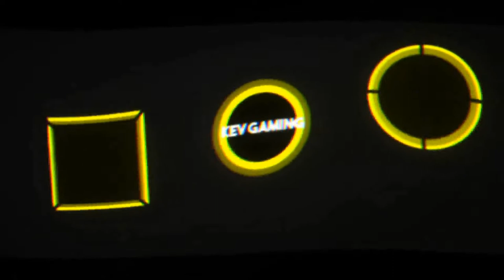Let's Play GRID #59 Group 1 UK Challenge